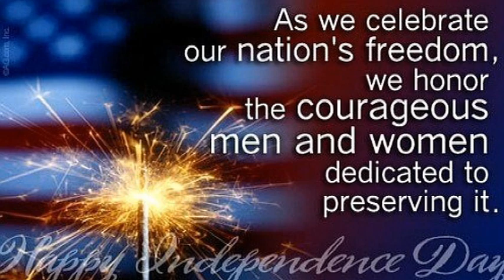US Military Songs United States Armed Forces Medley july 4th 2019